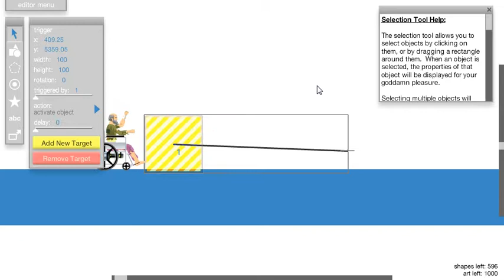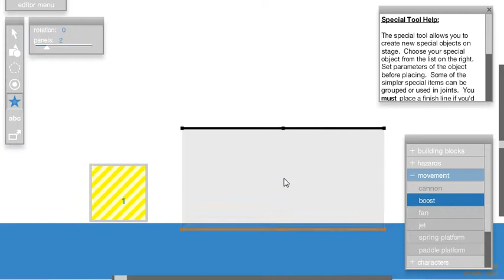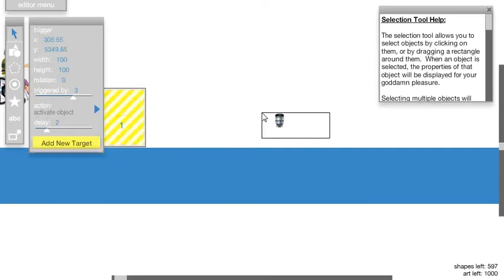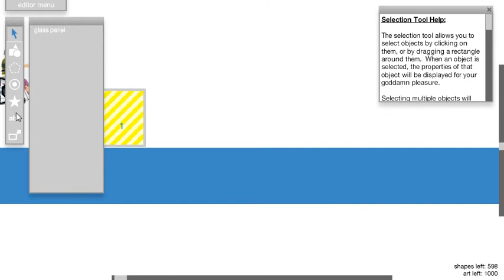Happy Wheels - Trigger Tool tutorial (activating objects) Pt. 2/2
Need help with trigger tool?